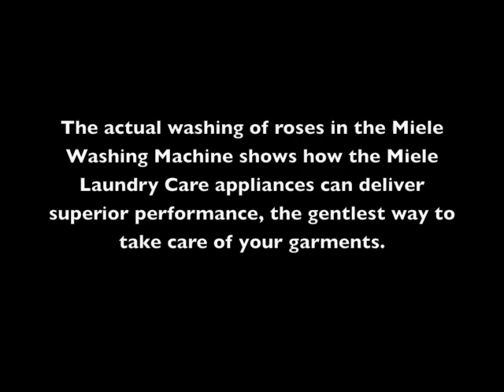Washing Roses with Miele Laundry System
The actual washing of roses in the Miele Washing Machine shows how the Miele Laundry Care appliances can deliver superior performance, the gentlest way to take care of your garments.